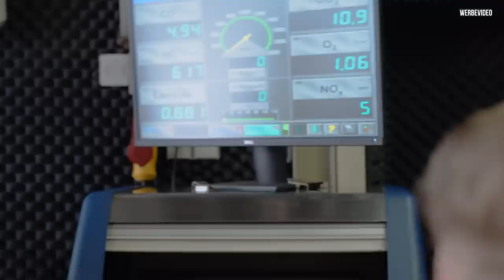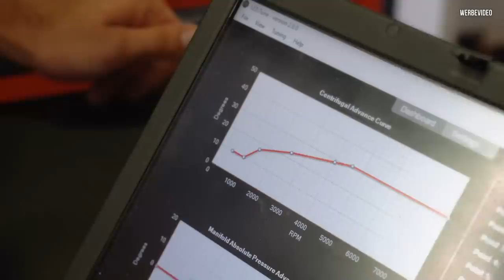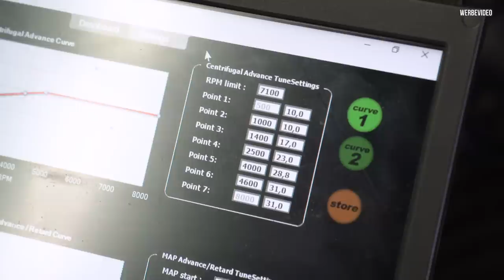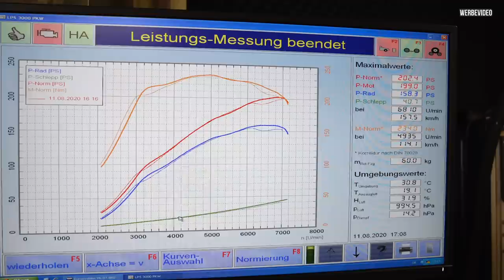Selims 7er BMW - Die Abstimmung bei DBilas - Teil 2 | Philipp Kaess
Selims 7er - Die Abstimmung bei DBilas - Teil 2

Weiter geht es mit Selims 7er.

Nockenwelle und 45 Weber Vergaser sind montiert, nun ist es an der Zeit für eine Abstimmung.

Ab geht’s zu Dbilas auf den Prüfstand.

Wir zeigen euch den Tuner aus Rödermark.